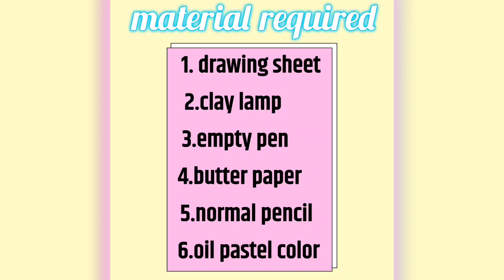How to draw with smoke | smoke painting technique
Hey viewer I hope you all are doing well.. Through this vedio i teach you that how to paint with smoke... This is really cool and easy technique you should have watch and do it at once... Trust me guys you  will be loved with art... I you enjoyed and loved this tutorial thumbs up and goes a long way to help this channel..
Material required:- drawing sheet, normal pencil, clay lamp/candle,butter paper, empty pen, oil pastel color